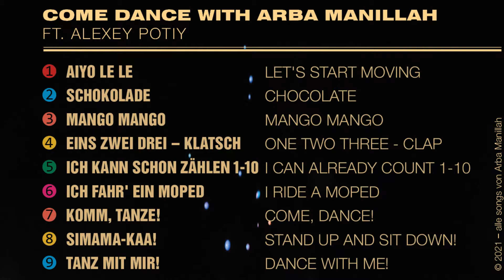Schokolade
Aus dem Wettbewerb „Kita & Künstler:in“ der Kulturellen Bildung Chemnitz ging das Projekt „COME DANCE WITH ME“ von Arba Manillah als Gewinner hervor. Hier folgt nun das Ergebnis.
Mit diesem ersten Song "Schokolade" öffnet sich eine kleine Schatzkiste mit weiteren fünf Songs. Diese wunderschönen Kinderlieder regen nicht nur auf freudvolle Weise zum Mitmachen an, sie sind auch pädagogisch sehr wertvoll. Auf spielerische Weise lernen die Kinder verschiedene Dinge kennen wie Zahlen in verschiedenen Sprachen, Kommunikation, gesundes Obst, ihre Körperteile u.v.m. Lerninhalte können Kinder besser aufnehmen, wenn sie mit Rhythmen verbunden sind. Auch motorische Fähigkeiten werden durch musikalische Mitmachanreize geschult. Zum Mittanzen findet man hier Anregeungen zu Tanzchoreografien.
Diese Lieder sind für alle Kinder dieser Welt. Hier kennt die Freude keine Grenze. Es macht Spaß gemeinsam zu den Songs von Arba Manillah, begleitet von Alexey Potiy zu singen, zu spielen und zu tanzen. Es wird erfahrbar, dass die Welt unser Zuhause ist, mit all den unterschiedlichen Kulturen und Sprachen. Je besser sich verschiedene Kulturen kennen und verstehen, desto besser kann eine gemeinsame friedliche Zukunft gelingen. Wie kann das besser gehen als durch Musik?
Mehr Infos unter: kukayemoto.de
GEMA-Nr. 1998728; Arba Manillah